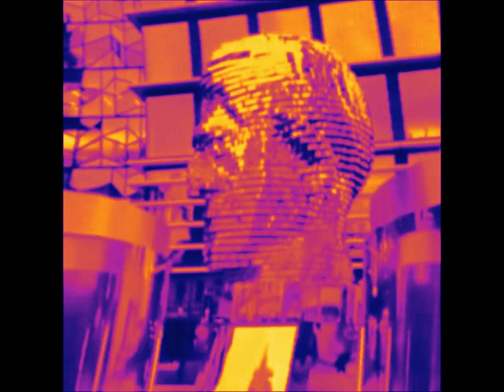Demian Pulex - Aftermath (Music Video)